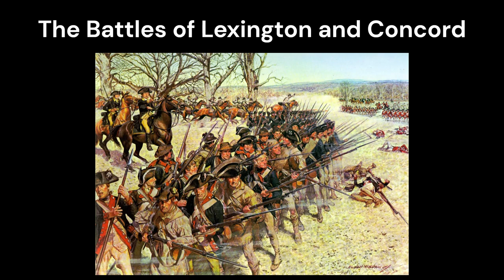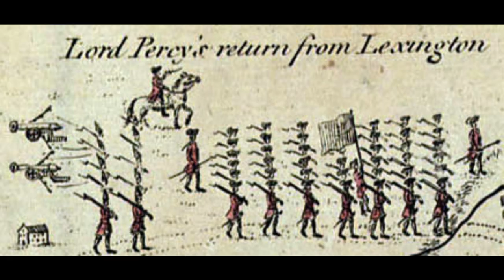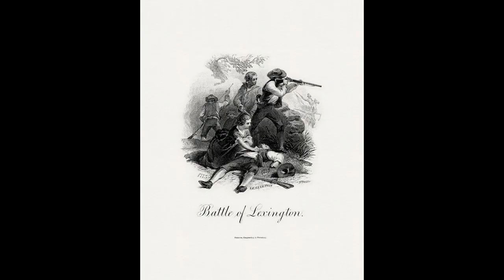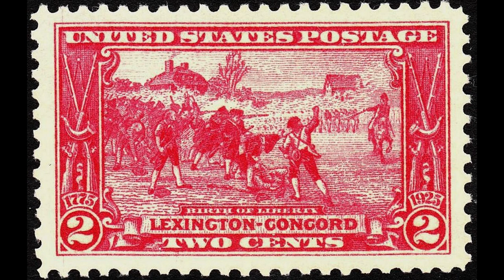The Battles of Lexington and Concord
The Battles of Lexington and Concord were the first military engagements of the American Revolutionary War, which took place on April 19, 1775. The conflict arose from growing discontent with British rule and tensions came to a head with the passage of the Coercive Acts. When the British attempted to confiscate weapons and ammunition in Concord, they were met with resistance from American militia, leading to the battles in Lexington and Concord. The battles galvanized the American people and solidified their resolve to fight for their rights and independence, and marked the beginning of the American Revolutionary War and the eventual formation of the United States. The battles continue to be remembered as a symbol of American independence and determination.